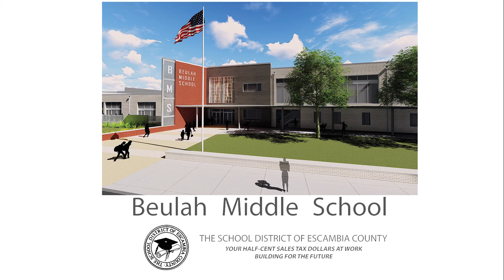Beulah Middle School April 27th, 2017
Beulah Middle School Construction Update for April 2017.
Please be sure to select 1080p60 At the bottom right corner of the screen for the best viewing quality.

"Always the last to know" by Scott Holmes